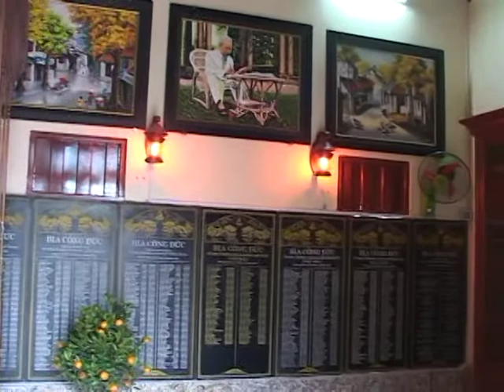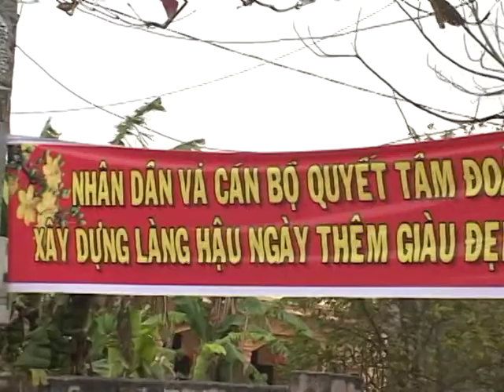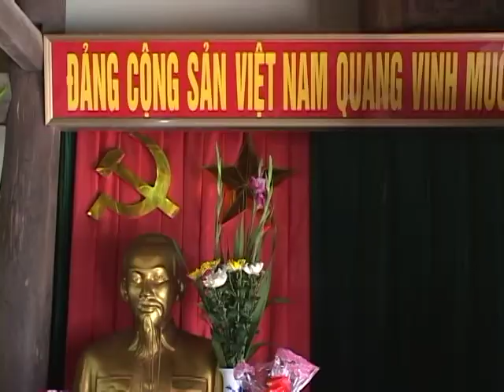tu lieu lang que